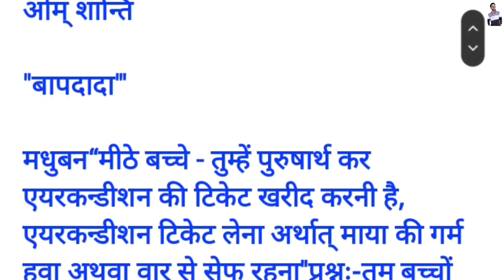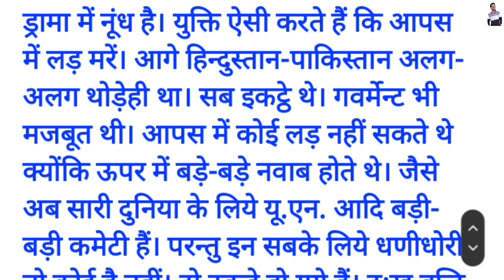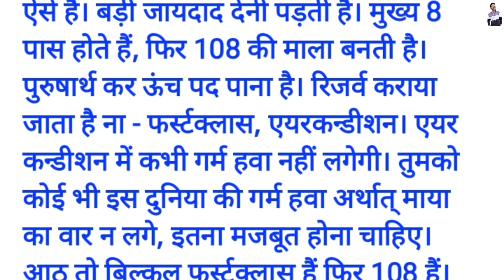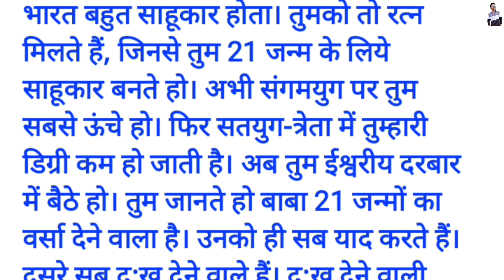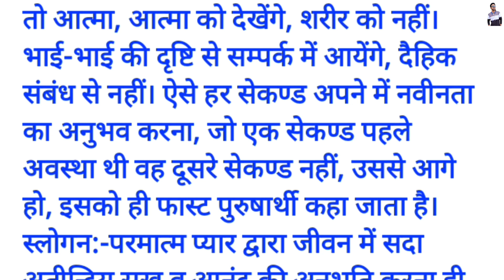20 September 2023 Aaj Ki Murli📚 // Hindi BK Murali // 20 सितंबर 2023 आज की मुरली // Baba Ki Murli✔️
Om Shanti..🙏🙏🙏

यह मुरली यानि परमपिता परमात्मा का संदेश मेरे द्वारा सुनाया गया है मैं अपनी तरफ से समझाने की भरपूर कोशिश किया हूं लेकिन अगर मुरली में हमसे कोई गलती हो गई हो तो मैं उसके लिए माफी चाहता हूं हमारा मुख्य उद्देश्य है कि आपको मुरली अच्छी तरह से समझ मे आ जाए। अगर आपको आज की मुरली मे कुछ समझ मे नहीं आया है तो आप हमसे कमेन्ट या Instagram मे पूछ सकते है मैं समझाने की पूरी कोशिश करूंगा।

Om Shanti.